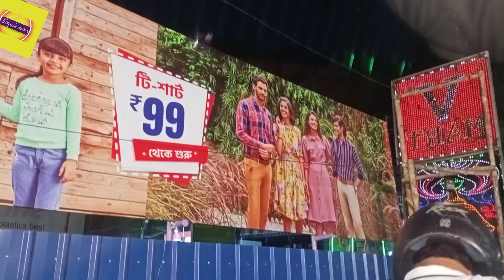V-Mart shopping haul vlog।।